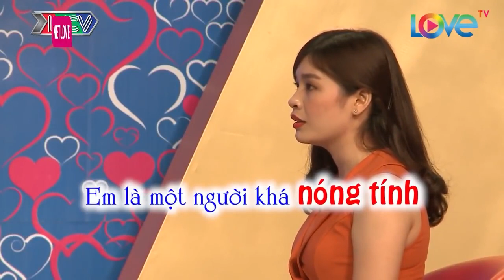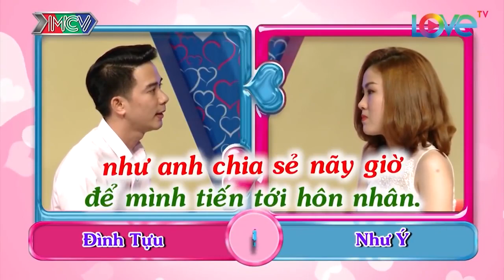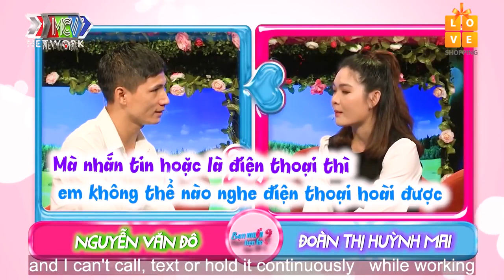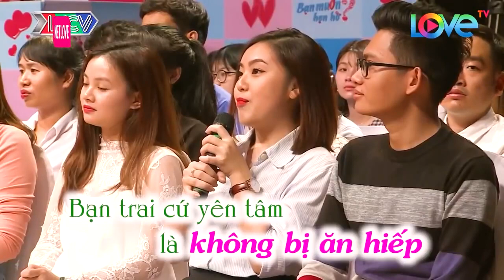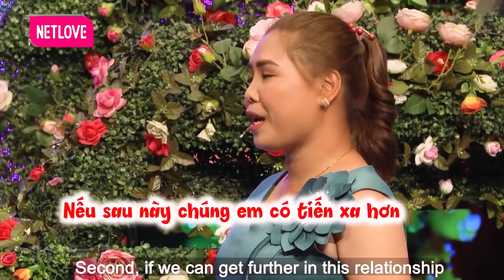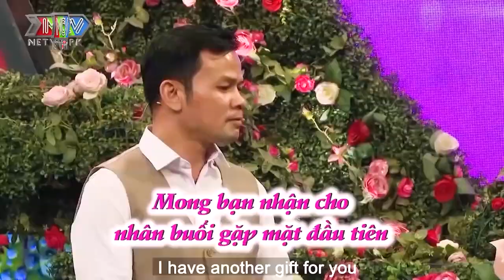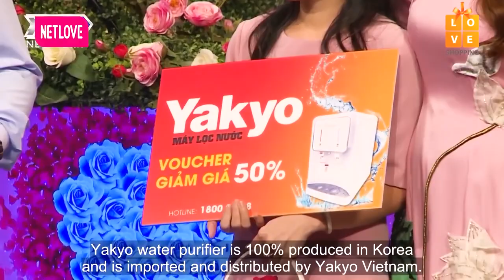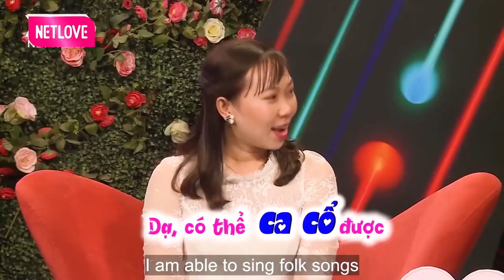Cặp Đôi '' SỐ 10'' Quấn Quýt Không Rời Khi Chàng Mi Nhon Nói Lời Yêu Thường | 69 CÁCH YÊU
69 Cách Yêu là trang cập nhật những chương trình hẹn hò, ghép đôi, mai mối hot nhất hiện nay BẠN MUỐN HẸN HÒ, HẸN ĂN TRƯA, VỢ CHỒNG SON, YÊU LÀ CƯỚI, MAI MỐI CÙNG NGƯỜI LẠ